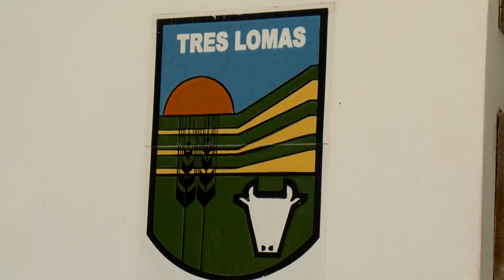TRES LOMAS TRABAJA CONTRA LOS RUIDOS MOLESTOS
LUCIANO SPINOLO – El municipio de Tres Lomas trabaja en una ordenanza para terminar con los ruidos molestos ocasionados por las motos, sobre todo durante la noche. El intendente comunal dialogo con Noticias 12 y nos contó cuales son los pasos a seguir para terminar con este flagelo que perturba a los vecinos.